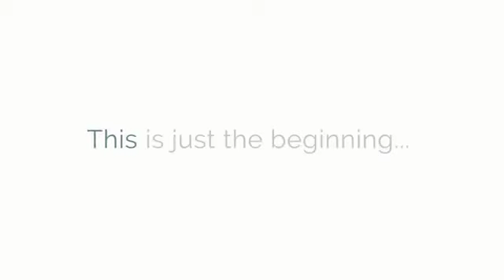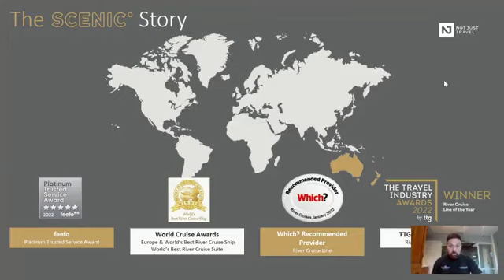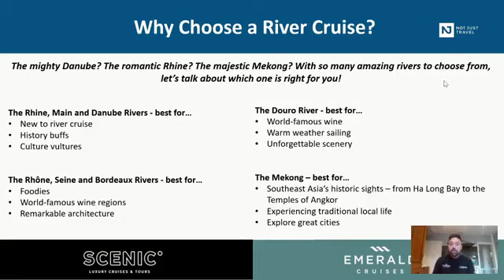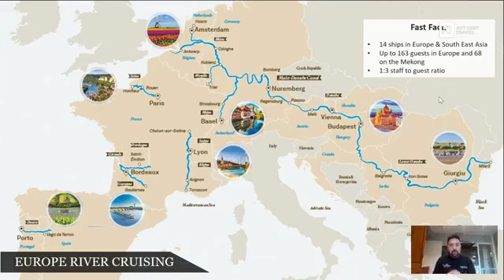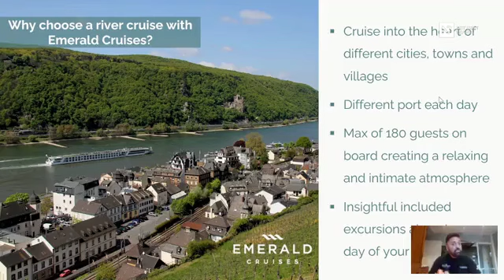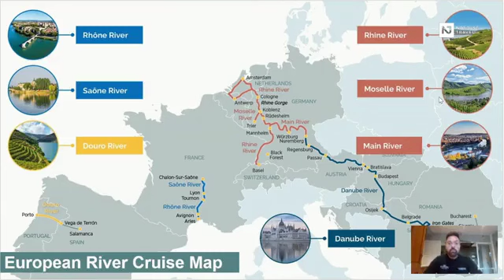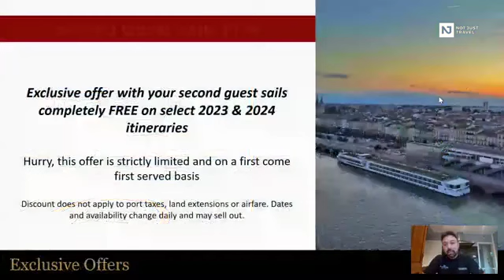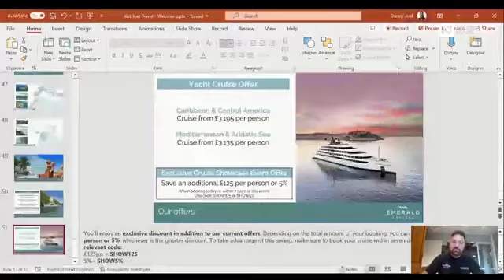An evening with Scenic and Emerald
Welcome Scenic and Emerald Cruises! Find out everything you need to know about this one-of-a-kind luxury cruise line.

Delivering five-star, all-inclusive cruises across 15 vessels, plus unforgettable land journeys and ultra-luxurious ‘six-star’ ocean adventures aboard its two Discovery Yachts, Scenic and Emerald set the bar higher than ever.

Discover exactly what makes Scenic and Emerald cruises so popular, the webinar will cover:

Insights into Scenic & Emerald’s unique itineraries and experiences
A showcase of the opulent ships, including dining options and onboard features
Mesmerising destinations from beautiful rivers of Europe to inspiring landscapes of Australia